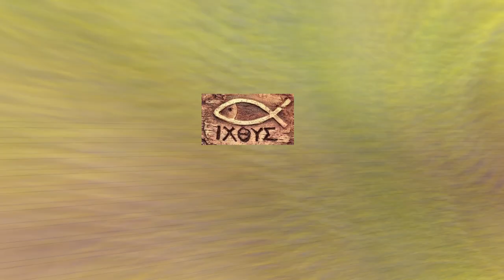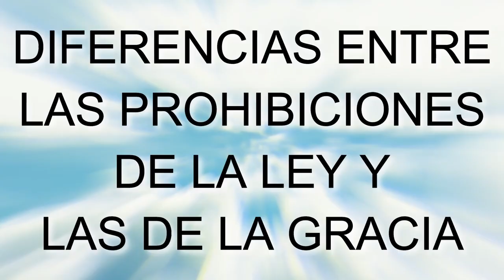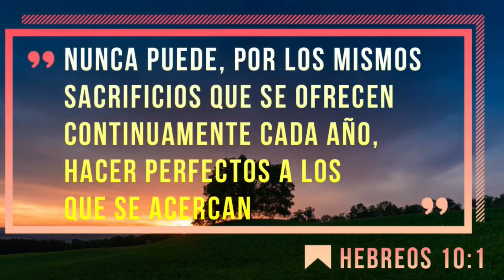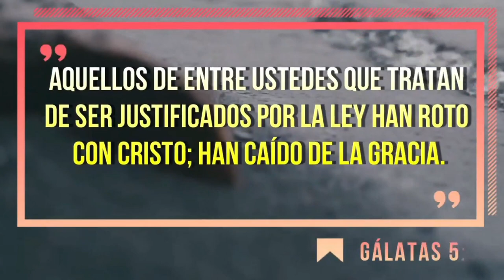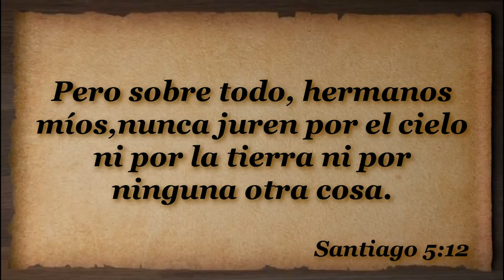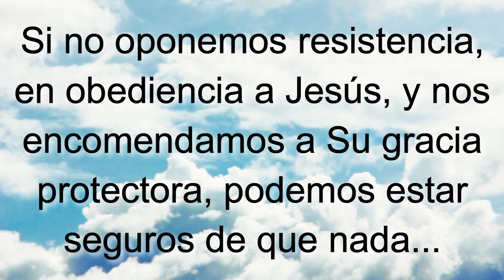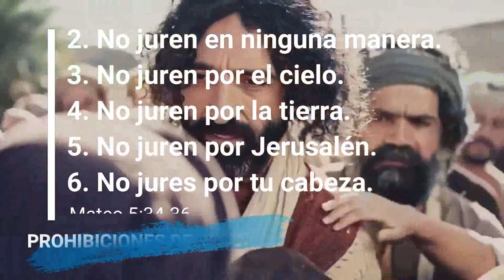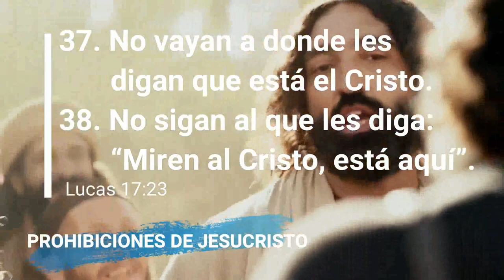T14E4 Prohibiciones de Jesucristo